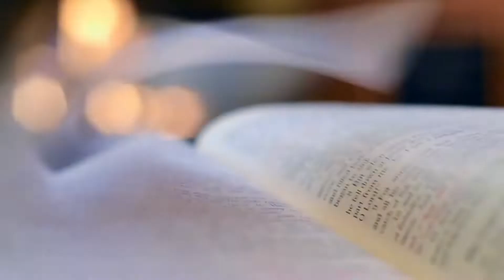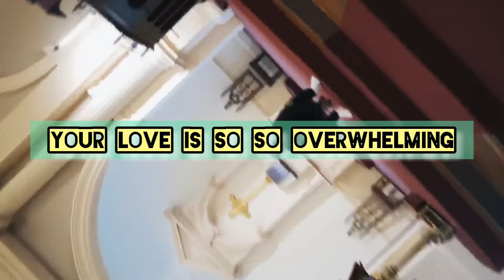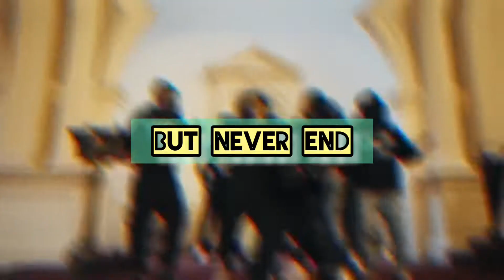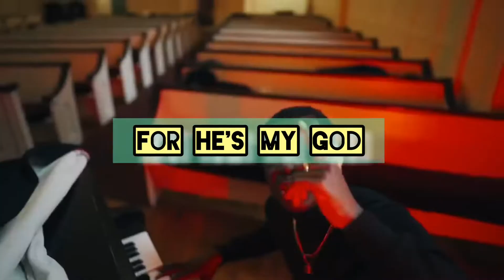Our God is indescribable (YAHWEH!) ||Drill remix|| yahweh holydrill ukdrill youtube trap ❤🙏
A Drill Version of Our God is Indescribable by Owie Abutu 🔥 (He's my God and He's name is YAHWEH!)